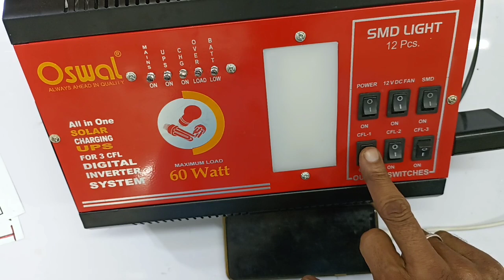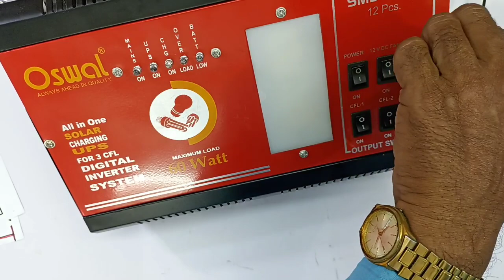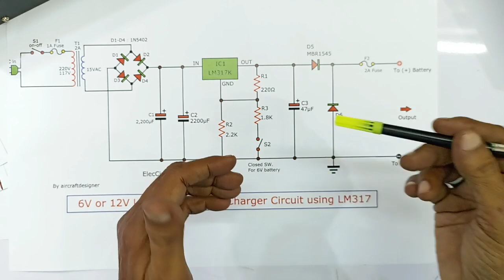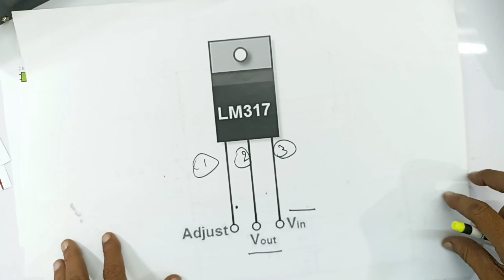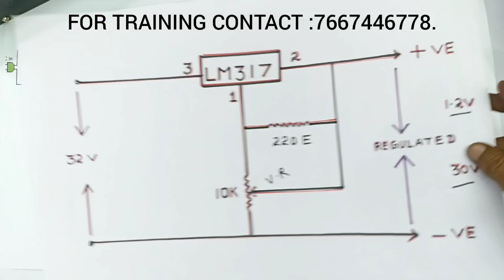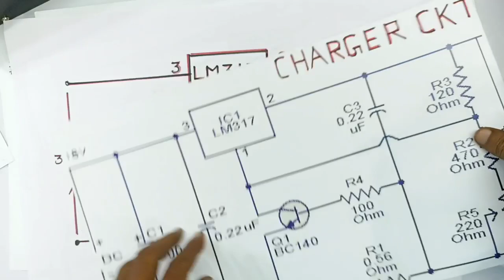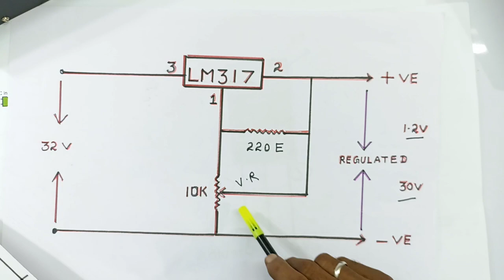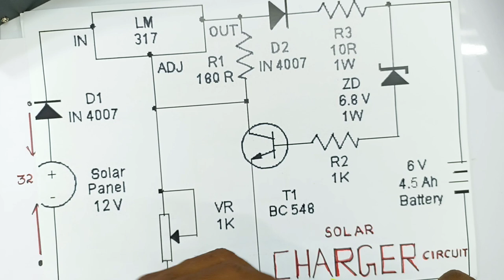HOW?... CHARGING CIRCUIT WORKING IN THE MINI HOME BASED INVERTER.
IN THIS VIDEO, WE ARE EXPLAINING ALL DETAILS ABOUT TO , HOW...?... CHARGING CIRCUIT WORKING IN THE, HOME BASED MINI INVERTER.